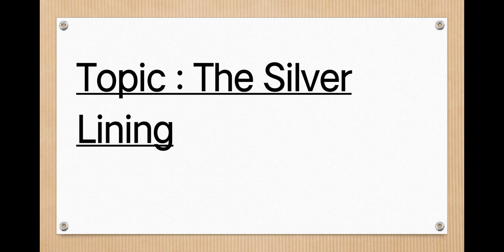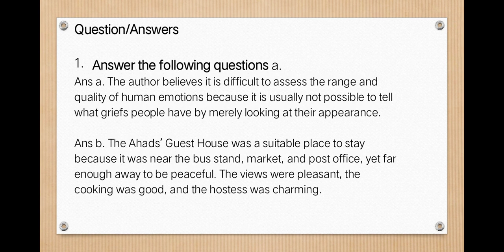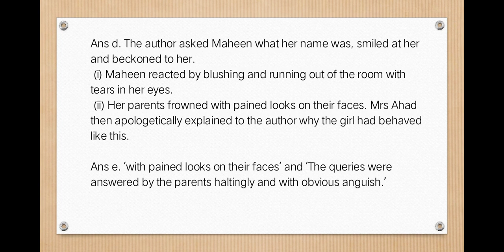Subject: English, Class 8 Topic: The Silver Inning.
Topics
The silver lining
question answers